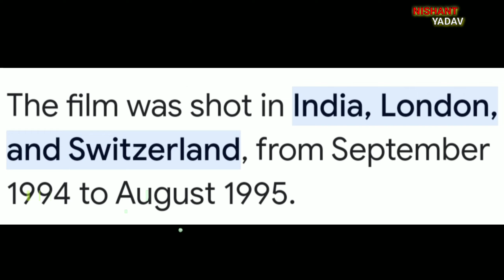Dilwale Dulhania Le Jayenge Movie Behind the scenes | DDLJ Movie Shooting | DDLJ movie making#ddlj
Dilwale Dulhaniya Le Jayenge Movie Behind the scenes | DDLJ Movie Shooting | Behind the scenes

Hlo guys! this video is about Dilwale Dulhaniya Le Jayenge Movie Behind the scenes. This video is also cover the topic Behind the scenes.

dilwale dulhaniya le jayenge movie behind the Scenes
dilwale dulhaniya le jayenge behind the Scenes
ddlj movie shooting
dilwale dulhaniya le jayenge
DDLJ making
behind the scenes
making of dilwale dulhaniya le jayenge
ddlj shooting
dilwale dulhaniya le jayenge full movie
DDLJ Movie Making
ddlj shooting scenes
dilwale dulhaniya le jayenge movie
DDLJ shooting scene
DDLJ shooting
Pathan
DDLJ making
ddlj behind the scenes
BEHIND THE SCENES
ddlj full movie
pathan full movie in hindi
behind the scenes of ddlj
ddlj movie behind the scenes
shahrukh khan movie making